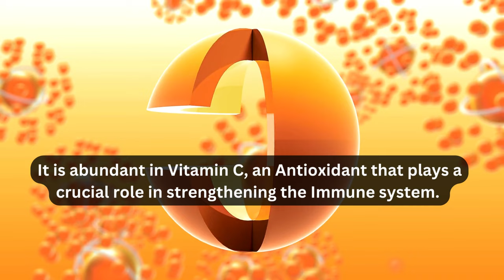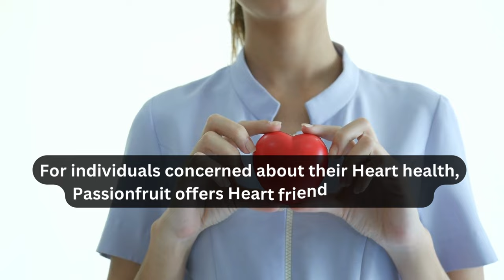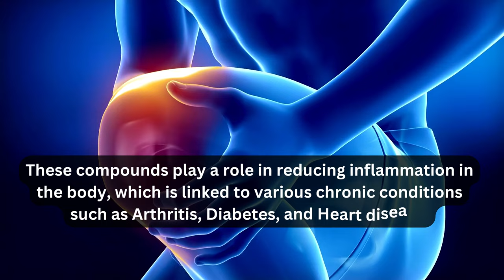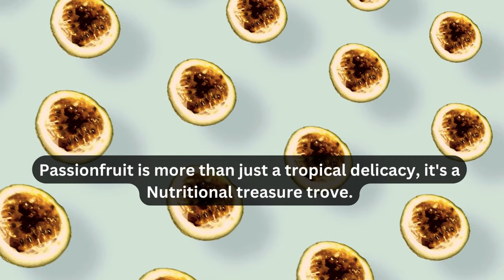Passionfruit - Nutrients and Health Benefits of Passionfruit when taking Daily | Health and Fitness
In this informative video, we delve into the incredible health benefits of passionfruit and why you should consider adding it to your daily diet. Passionfruit is not only delicious but also packed with essential nutrients that can significantly boost your overall well-being.

Join us as we explore the various vitamins and minerals found in passionfruit, such as vitamin C, vitamin A, and potassium, which are crucial for maintaining a healthy immune system, promoting good vision, and regulating blood pressure. We'll also discuss the high fiber content of passionfruit, which aids in digestion and supports a healthy weight management.

Furthermore, we'll uncover the antioxidant properties of passionfruit, which help combat free radicals and reduce the risk of chronic diseases. Additionally, we'll highlight the potential anti-inflammatory effects of passionfruit, which may contribute to reducing inflammation in the body.

Whether you're looking to improve your skin health, strengthen your bones, or enhance your cardiovascular health, passionfruit has got you covered! Discover how this tropical fruit can positively impact your overall health and fitness journey.